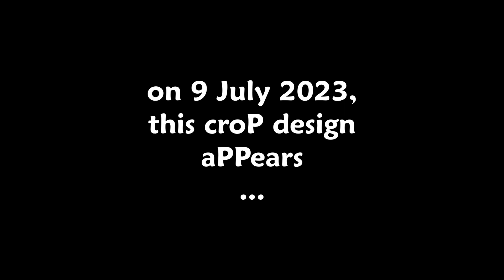Another croP circle resPonse to PT Avatar's recent declaration ! - appears next to Play location !!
LotusOcean Meditation -

cropcircle pics and aerials -